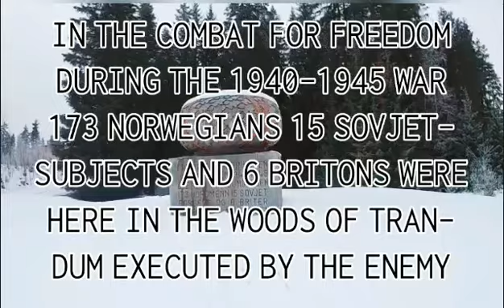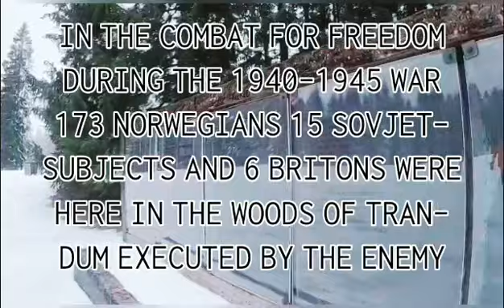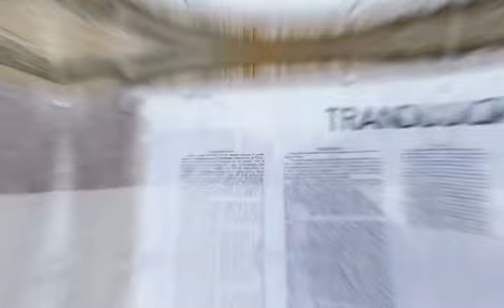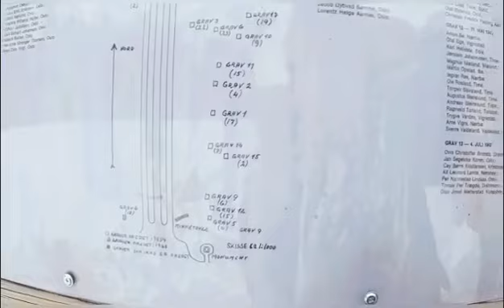TrandumSkogen WW2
Is a forest located in Ullensaker Akershus county Norway. It was the site of one of the first discoveries in May 1945 of German mass graves in Norway. The German executioner Oskar Hans was the officer in command of the unit performing the executions.

In total 173 Norwegians, 6 British and 15 Soviet citizens were executed in Trandumskogen. Many had been sentenced to death by the German occupation forces, but there was also a great number who were subject to arbitrary executions. After the Second World War, Norwegian citizens sentenced for treason, and leading members of the Norwegian national socialist party Nasjonal Samling were forced to open the graves and exhume the bodies of the executed prisoners.The medical identification of the corps was led by professor in forensic medicine Georg Waaler, assisted by dentist Ferdinand Strøm.

On 10 October 1954, the memorial in Trandumskogen was unveiled. Crown Prince Olav stood for the ceremony. Per Palle Storm, artist and sculptor and professor at the National Art Academy had carried out the artistic part of the work. The memorial is carved of light Granite Iddefjordgranitt . To the south side an inscription is carved in Norwegian. The same text translated into Russian is cut into the east side and in English to the west side. The memorial is located south of the burial ground. The memorial lists the names of those who were executed there. The memorial has status as a Norwegian national memorial.